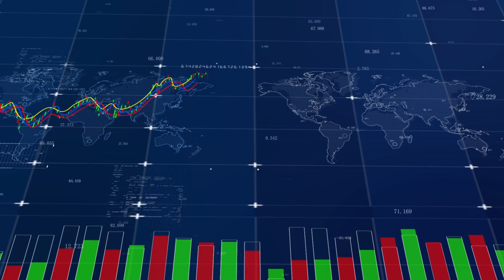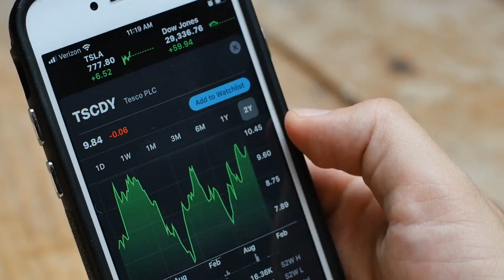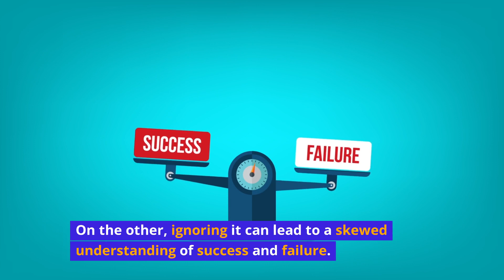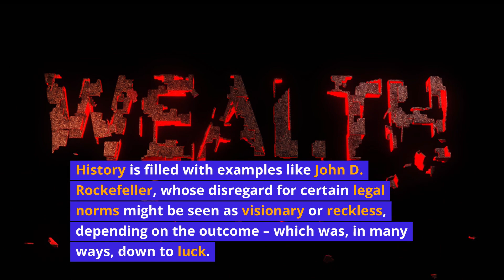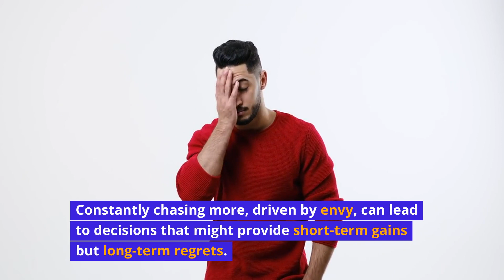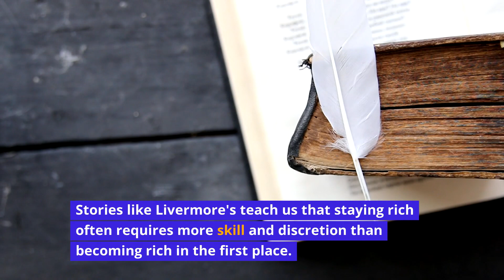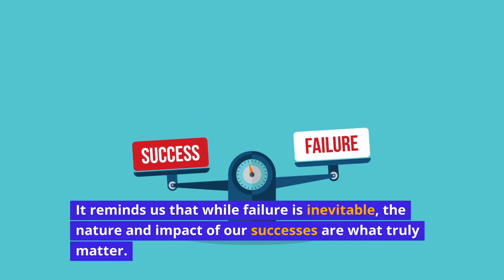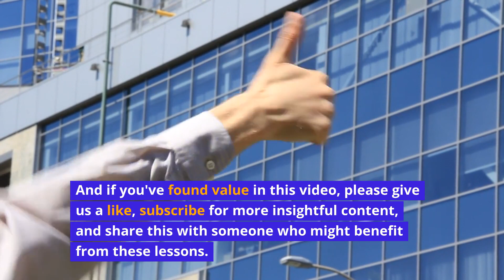Mastering Your Finances in 2024: Insights from "The Psychology of Money"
🌟 Welcome to NewHorizonYou - Your Hub for Total Self-Improvement in 2024! 🌟

🔍 In our latest video, we uncover the timeless secrets of 'The Psychology of Money' by Morgan Housel. Join us as we explore how our personal experiences, fear, luck, and the choices we make shape our financial destinies.

🚀✨ VIDEO CHAPTERS BREAKDOWN ✨🚀

00:00 - NewHorizonYou
00:21 - Diverse Experiences in Economic History
01:20 - Personal Experience and Financial Decisions
02:17 - The Evolution of Economic Concepts
03:00 - The Role of Luck in Financial Success
03:52 - Analyzing Broad Patterns for Better Financial Decisions
04:48 - The Dangers of Envy in Financial Decisions
05:42 - The Challenge of Preserving Wealth
06:47 - The Power of Fear in Financial Decisions
07:39 - Embracing a Diversified Approach

🌐 Whether you're a seasoned investor, a budding entrepreneur, or simply curious about improving your financial well-being, this video is your gateway to understanding the complex yet fascinating world of money and the human mind.

💡 Discover:

Why luck and fear play critical roles in financial success.
The art of maintaining wealth versus merely amassing it.
Diverse strategies for making wiser, more impactful financial decisions.
🔥 This isn't just another finance tutorial. It's a journey through the psychological underpinnings of wealth, greed, and what it truly means to be happy with your financial choices in 2024.

💬 Share your thoughts and experiences in the comments. Let's engage in a meaningful conversation about our financial journeys!

Join the NewHorizonYou community today, and let's navigate the path to success together!